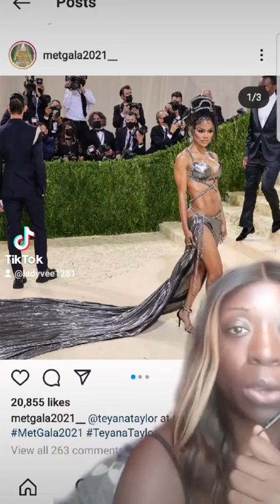Met Gala 2021 Review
My first official video on YouTube.. ekk! In this video I'm reviewing outfits from the Met Gala 2021.